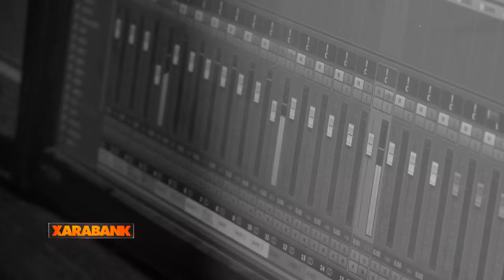Xarabank - Milied ta' Tama (2015)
Kliem: Peppi Azzopardi
Muzika: Philip Vella
Arrangament: Sean Vella

Jkantaw: Amber, Gianluca Bezzina, Mary Spiteri, Debbie Scerri, Glen Vella u Renato.